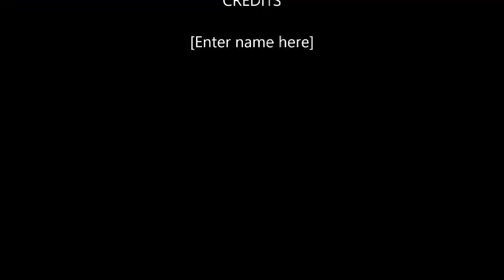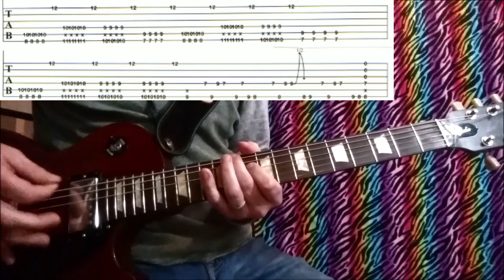How to Play - "SEROTONIA" w. tabs - HIGHLY SUSPECT guitar lesson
Highly Suspect - Serotonia guitar lesson w. tabs.

Sorry did not tab complete solo out but there is enough there to get you started.

for more guitar lesson w. tabs from Highly Suspect, Royal Blood, The Regrettes, Starcrawler, The Black Keys, Jack White, Stone Temple Pilots, 21 Pilots, Bring Me The Horizon, Queen, Wolfmother, Glorious Sons, Badflower and many others!